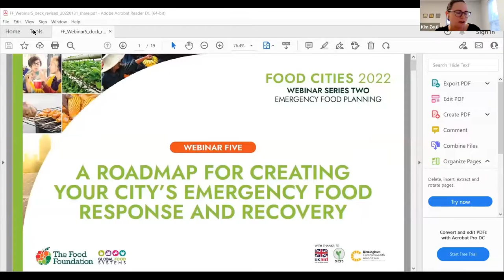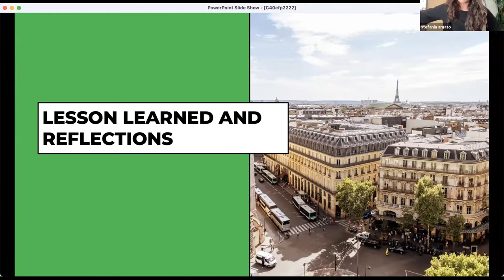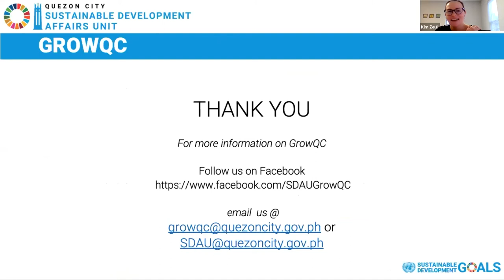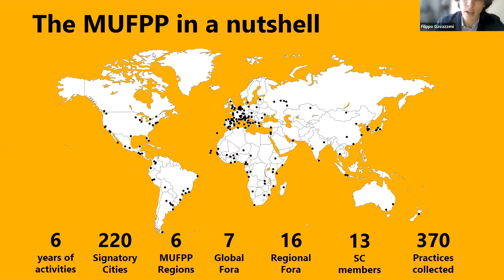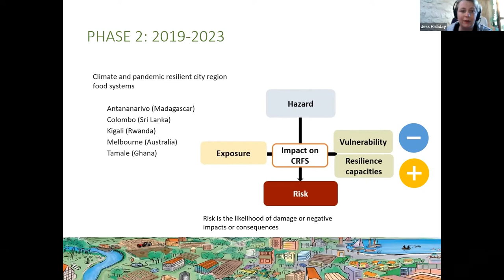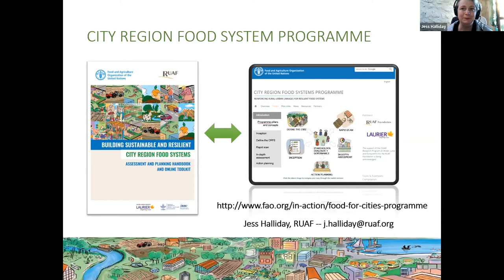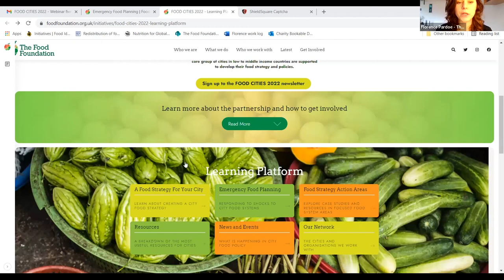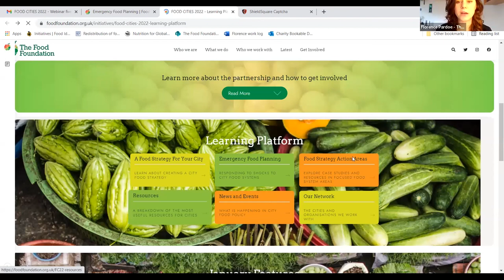FOOD CITIES 2022: A roadmap for creating your city's emergency food response and recovery plan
The fifth and final webinar in our series, Emergency Food Planning. This is the second series in the FOOD CITIES 2022 Learning Partnership.

The series began on 3rd November 2021 and will run until February 2022. To find out about upcoming webinars, and to explore the FOOD CITIES 2022 Learning Platform,

The final webinar of our series provides a roadmap for integrating what we have learned in the previous webinars to create an emergency food response and recovery plan. The roadmap will include a starting plan as well as a sequence of action items. The webinar will also explore how emergency food plans may be integrated into a city’s broader resilient food strategy and introduce other initiatives supporting the move towards food systems that are equitable and in alignment with broader sustainability goals. The webinar will also point participants to relevant resources on the Learning Platform for ongoing support.

3.30: Dr. Kim Zeuli, Founder and Managing Director, The Feeding Cities Group - Summary from the series

13.00: Stefania Amato, Senior Manager of Food Systems, The C40 Network - C40 perspective on Emergency Food Planning

26.30: Emmanuel Velasco, Quezon City, The Philippines (member of C40) - Case study of harnessing COVID emergency to create enduring resilience

33.45: Edwin Marty, Food Policy Manager, City of Austin, Texas (member of C40) - Case study of city based food planning

46.50: Filippo Gavazzeni, Head of the Secretariat of the MUFPP - MUFPP perspective on Emergency Food Planning (Download presentation)

58.25: Dr. Jess Halliday, lead RUAF consultant on the Climate and Pandemic Resilient City Region Food Systems programme - Introduction to the FAO-RUAF CRFS assessment and planning process

1.29.20: Barbara Emanuel, Consultant to C40 and expert on resilient food systems - Observations on series

1.41.25: Anna Taylor, Executive Director of The Food Foundation - Reflections and next steps